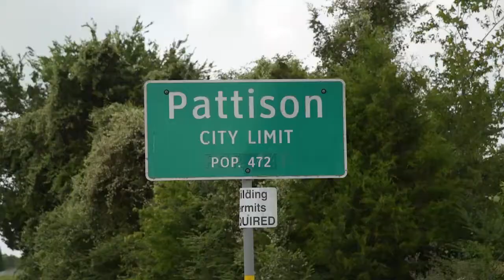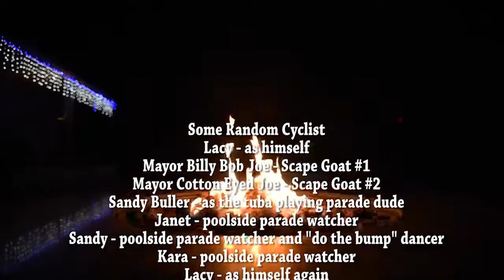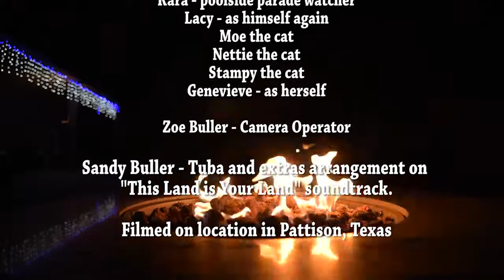2015 - Pattison, Texas 4th of July Parade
R1 - Every year Pattison, Texas joins in the celebration of Independence Day and there is one person who takes it on himself to make sure there is a parade for the 4th of July. This year is no exception.